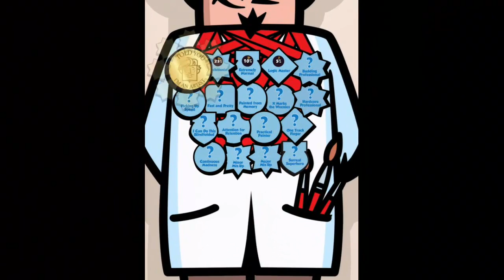Paint it Back for iOS Gameplay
The art has disappeared from the gallery! Can you paint it back?

Recreate lost paintings by using your mind!

Use logic as your paintbrush to solve each painting's unique puzzle!